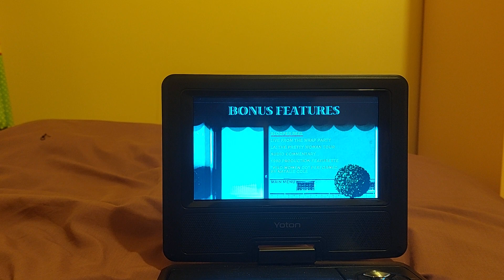Pretty Woman deleted scenes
These are the deleted scenes on my UK 2005 DVD of Pretty Woman. Enjoy!